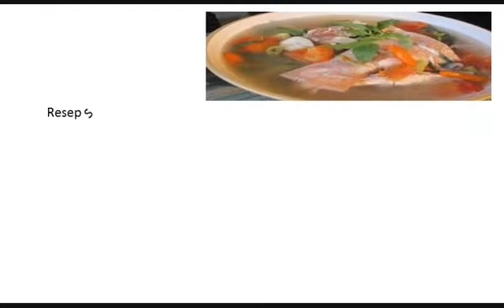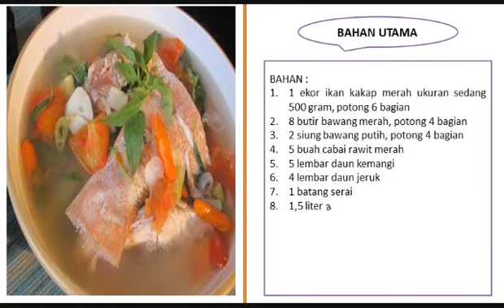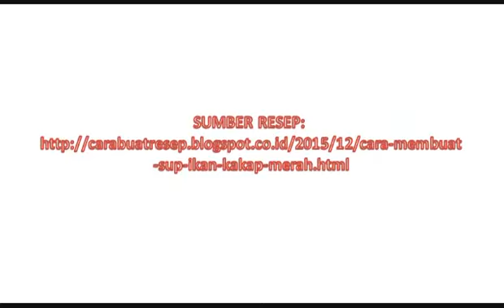Resep Sup Ikan Kakap Merah Kuah Putih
Resep Sup Ikan Kakap Merah Kuah Bening Asam Sederhana Spesial Asli Enak. Sup ikan kakap merah istimewa ini cocok juga untuk balita dan disukai oleh orang dewasa. Hanya saja jika disajikan untuk bayi limat tahun (BALITA) jangan pedas jadi kita hilangkan bahan cabe rawit. Anda juga bisa membuat sup ikan kakap merah putih dengan mencampur ikan kakap merah dan ikan kakap putih kalau suka. Jika suka rasa asam bisa tambahkan perasan air jeruk nipis.